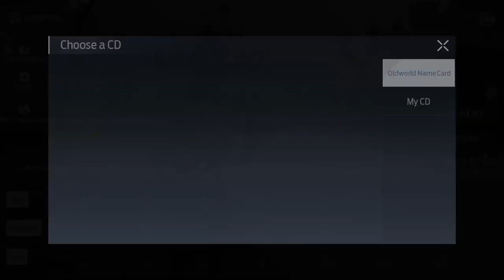UNDAWN PC Daily TM: Kangaroo Players?!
Some Clips of my Daily Solo Training Match.